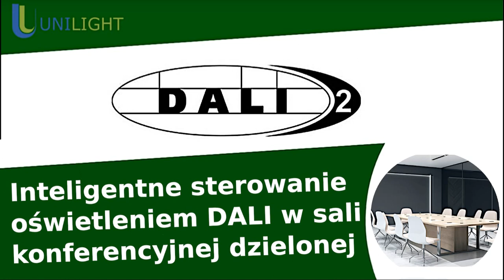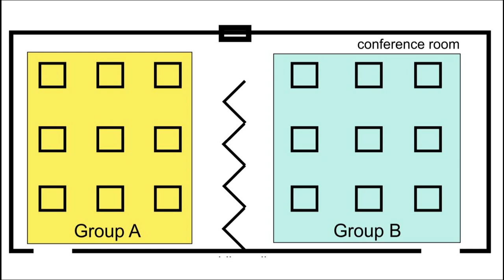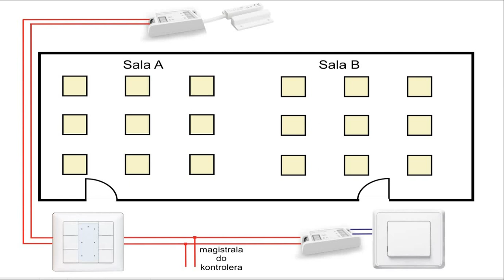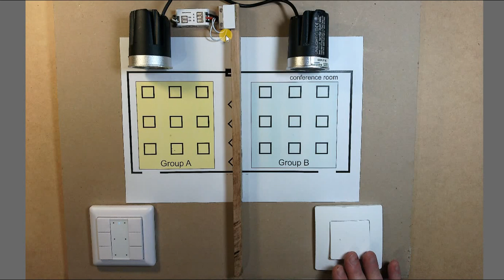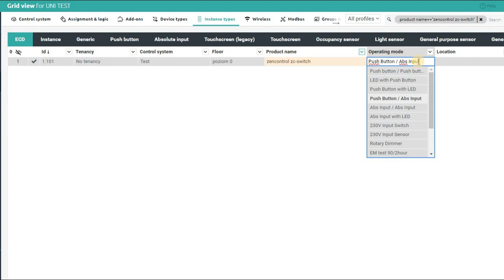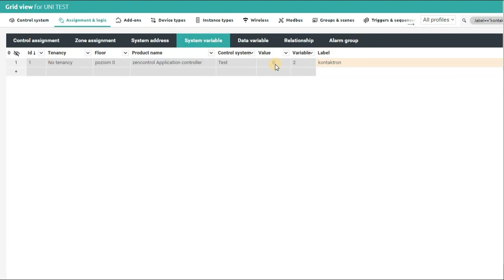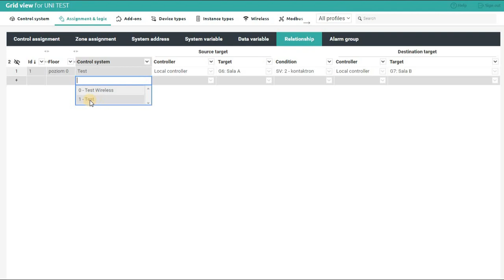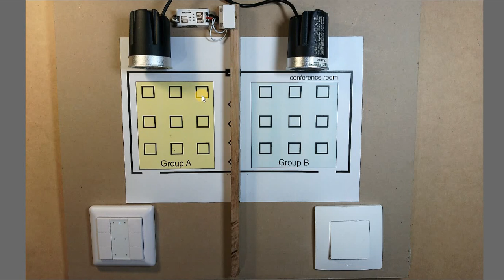Inteligentne sterowanie oświetleniem DALI w sali konferencyjnej dzielonej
Gdy sala konferencyjna może być dzielona na różne sekcje lub pomieszczenia za pomocą ruchomych ścian lub innych rozwiązań, może to wymagać specjalnego dostosowania sterowania oświetleniem do zmieniających się układów przestrzennych. Dzięki inteligentnemu sterowaniu oświetleniem DALI można dostosować oświetlenie w różnych częściach sali zgodnie z bieżącymi potrzebami użytkowników.
DALI to protokół komunikacyjny używany w systemach sterowania oświetleniem, który umożliwia indywidualną kontrolę każdej lampy lub grup lamp w systemie oświetlenia. Sterowanie oświetleniem za pomocą DALI pozwala na programowanie różnych scen oświetleniowych, regulację jasności, a także integrację z innymi systemami inteligentnego budynku.